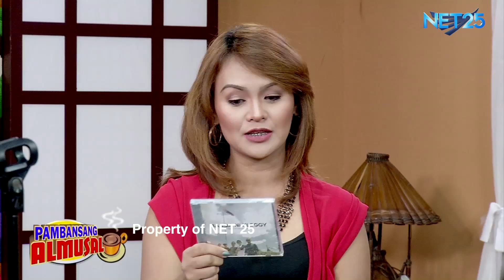BANDA NI KLEGGY NET25 PAMBANSANG ALMUSAL Guesting (Part 3)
Banda ni Kleggy has released their debut album, Only in the Philippines, under Universal Records. Now, promoting with their latest single "Walang-wala".